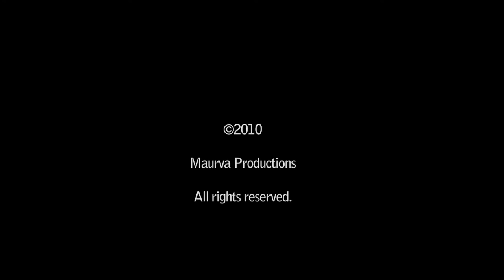The Seawall Trailer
The Seawall is a narrative short film shot entirely on location in Georgetown, Guyana, and centers around Marjorie, a Guyanese woman, as she prepares for her 10-year old grandson's move to America to be with his mother. Struggling with loneliness, and abandonment, audiences watch as Marjorie sacrifices her happiness for her grandson's future.